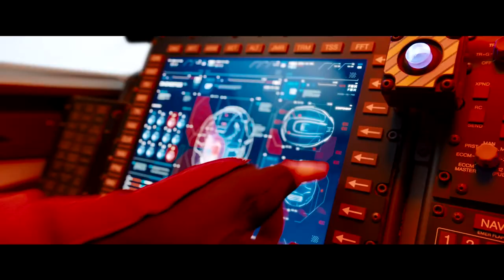The Old Sonic Movie Trailer But Sonic Is Voiced By Jason Griffith & Ryan Drummond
the song in the background is call "We Are Sonic" - ByMyself.